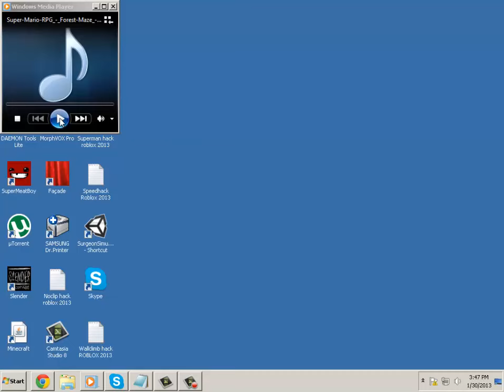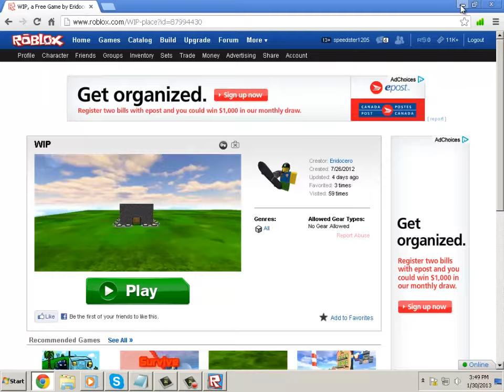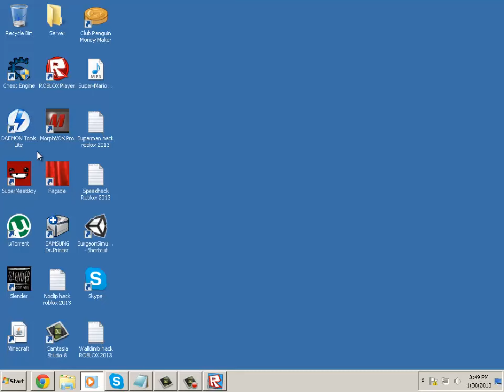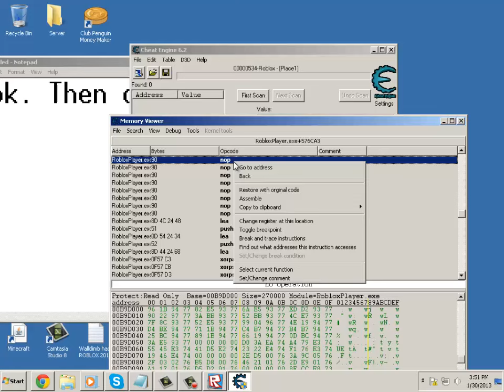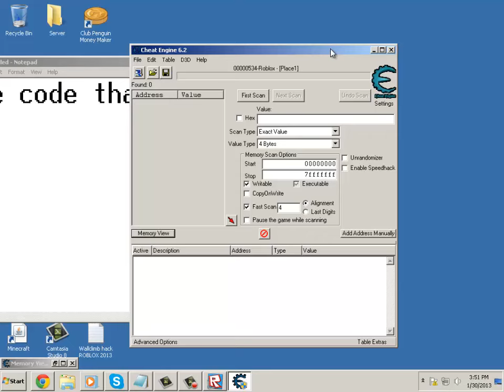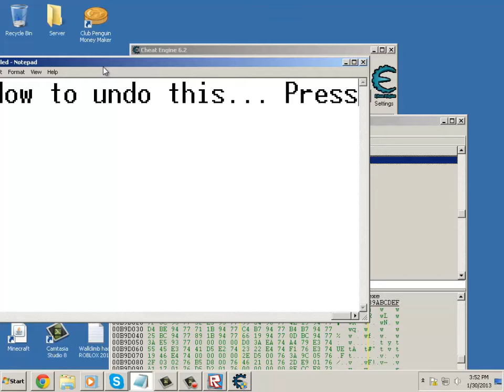Roblox Wallclimb Hack 2013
Hello! This is another one of my Roblox hacking videos!

CODE =  009774C3